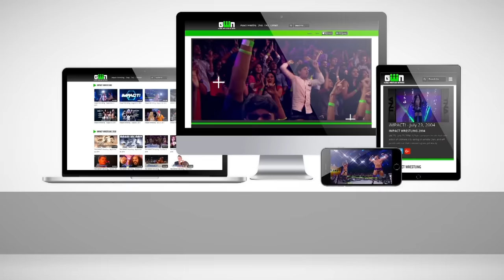Aces & Eights Theme Song and Entrance Video | IMPACT Wrestling Theme Songs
Vroom vroom motorcycles. Patch in and join the club as you listen to Aces and Eights theme song and entrance video! If you hear this song, you know you’ll have drawn the dead man's hand.